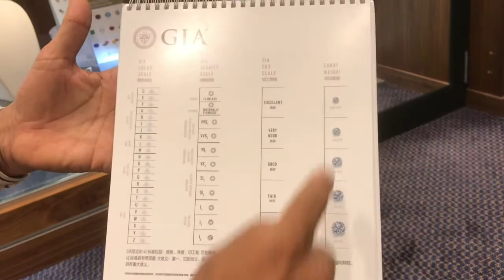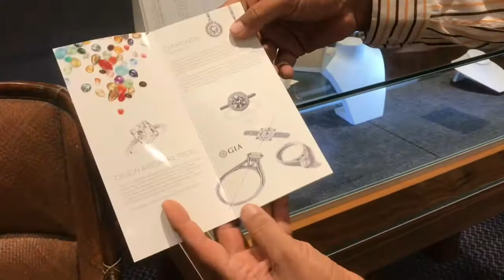Shopping in Umhlanga / Durban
A stroll through the new upmarket shopping mall the Pearl. Directly in the heart of Umhlanga, one of Durban’s most expensive suburbs. We visit a tailor - who does a complete makeover in fashion and a famous jeweler dealing with diamonds and other beautiful gems. Enjoy it.